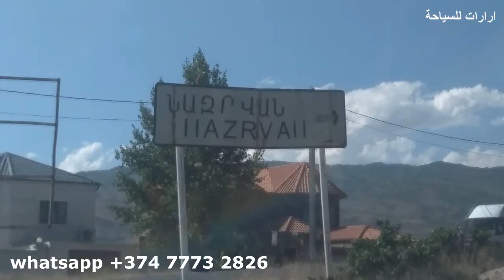ارمينيا عملية نقل وتثبيت خزان ماء سعة 10 طن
في هذا الفيديو ستشاهدون عملية نقل خزان ماء كبير سعة 10000 لتر،
تم النقل بامان بالرغم من صعوبة المكان الذي نقل اليه . بين مدينتين في ارمينيا تبعد عن بعضهما البعض 30 كم. وبضمنها طرق وعرة ومرتفعة حيث كانت اخطر الاماكن.
الخزان يستخدم لارواء الاراضي الزراعية، ولربط منظومة الارواء بالتقطير